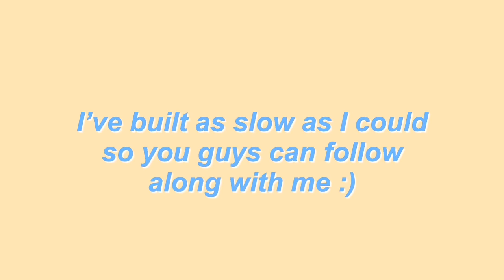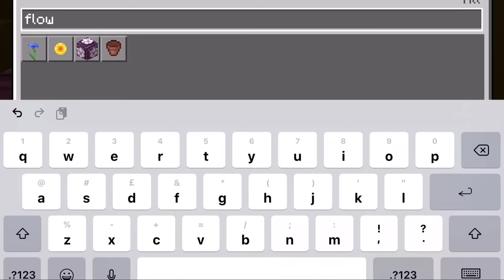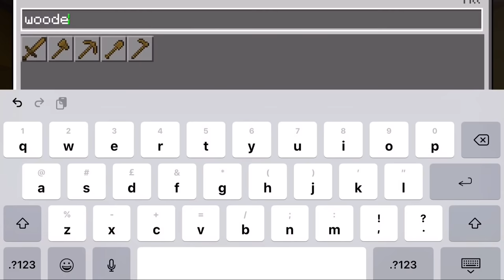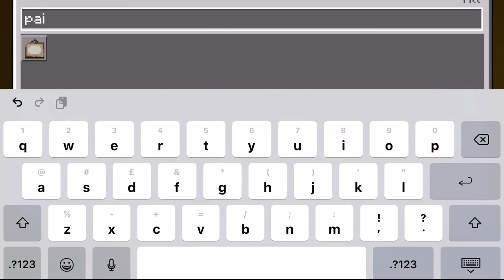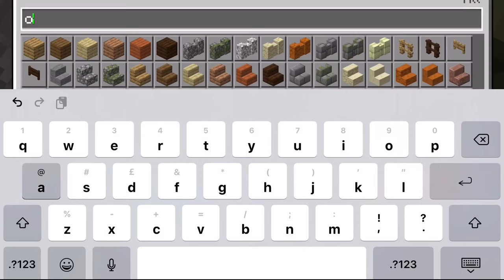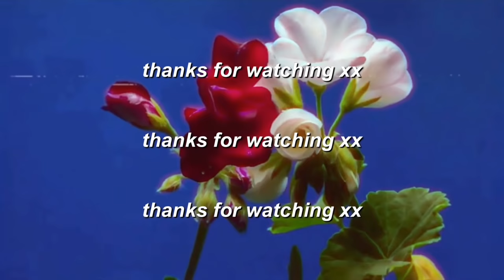a e s t h e t i c minecraft vintage house ‘tutorial’ 🍒☁️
☞ roblox usename- blueixia_angel

also, the ‘glitch’ wasn’t a glitch, YouTube thinks some comments are spam 😂🌩

h e y a!

✰  Hey guys, since it was SUPERRRR requested here is a tutorial of a vintage Minecraft house I built a while ago! I built as slow as I could so you guys can build along! ✰

✿ QOTD (question of the day): ✿

✰  My intro is from Isabella Tyandra and my outro is from Audra LeVan ✰

✎ autumn (prob. by LuKrembo)

✿ as much as I would absolutely love to I cant accept friend requests on Roblox nor play with your guys in Minecraft ✿